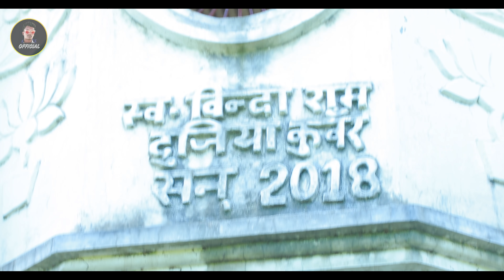Krishna zaik | ऐ लेबु हो पुदिना तहरे खातिर आइल बानी ऐ हसीना funny full comedy video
mixing krishna zaik
script. krishna zaik

Comedy owner :- Krishna zaik official

niraj & arjun  . pankaj
jyoti raj prajapati .rohitpatel.  krishna zaik